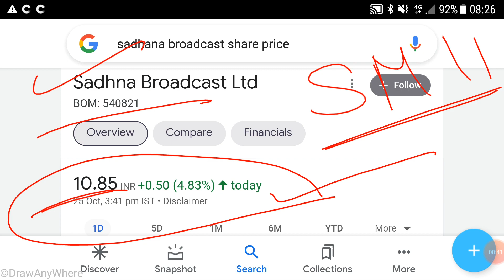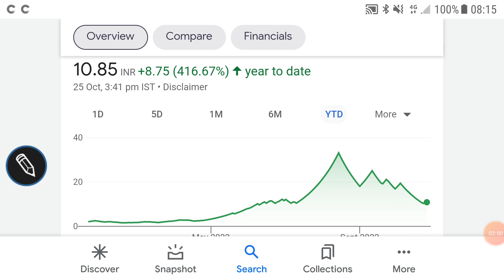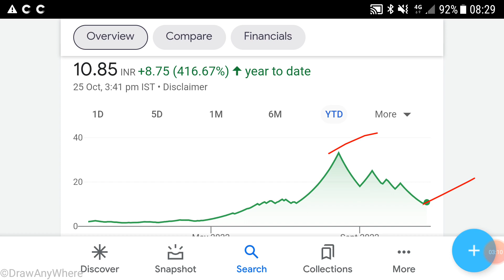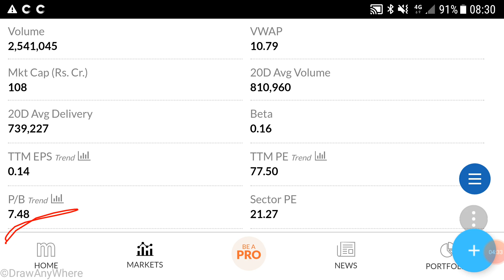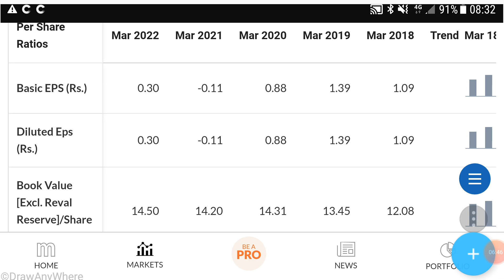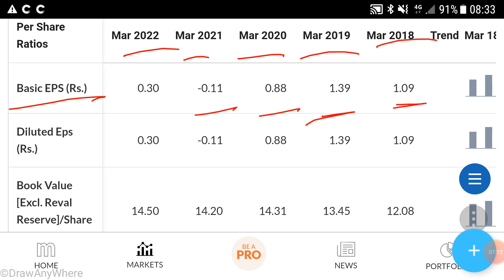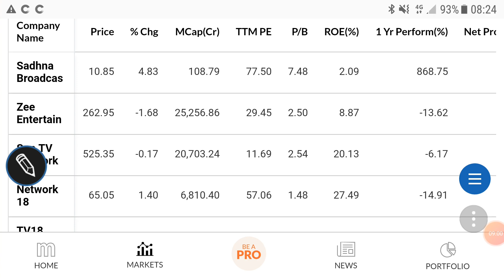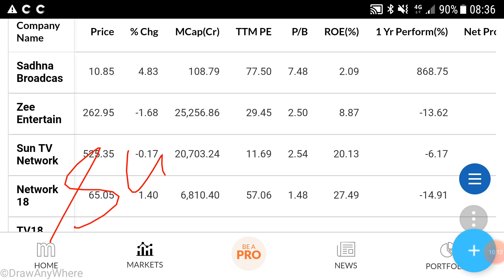Sadhna broadcast share price analysis, latest news, FUNDAMENTALS, technicals, निवेश की रणनीति🌹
Sadhna broadcast share price analysis

Sadhna broadcast share price screener

Sadhna broadcast share price BSE

Sadhna broadcast share price NSE

Sadhna broadcast share price fundamentals

Sadhna broadcast share price latest news

Other topics:
Stock investment
Stock analysis
Stock recommendations